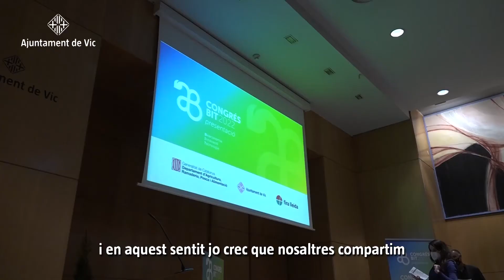Vic i Lleida acolliran el Congrés BIT 2022, per a impulsar la transformació del sector primari.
Vic i Lleida acolliran el Congrés BIT 2022 de Bioeconomia, Innovació i Tecnologia, per a impulsar la transformació del sector primari.
La capital osonenca ha acollit avui la presentació d'aquest esdeveniment, en el marc del Mercat del Ram 2021.